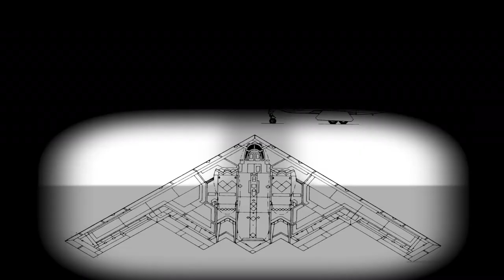B2 Pocket Blade Designer Pocket Knife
B-2 Pocket Blade - Designer Pocket Knife
High Quality Pocket Knives for Everyday Carry - Inspired by the B-2 Stealth Bomber Airplane